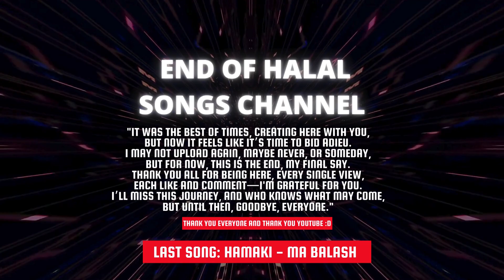The End ?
"It was the best of times, creating here with you,
But now it feels like it’s time to bid adieu.
I may not upload again, maybe never, or someday,
But for now, this is the end, my final say.

Thank you all for being here, every single view,
I’ll miss this journey, and who knows what may come,
But until then, goodbye, everyone."